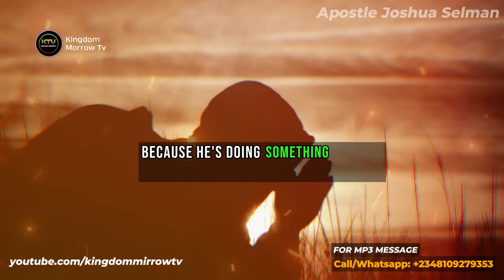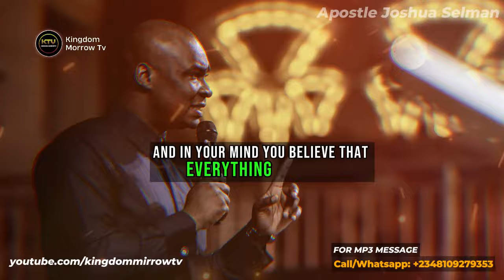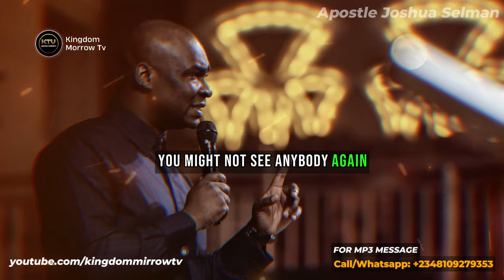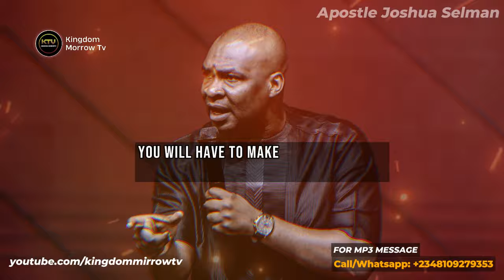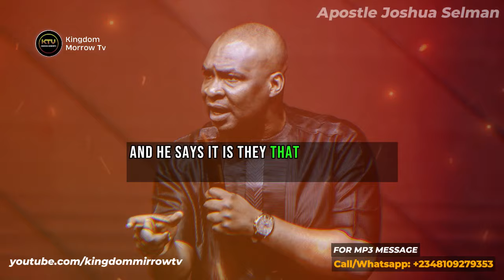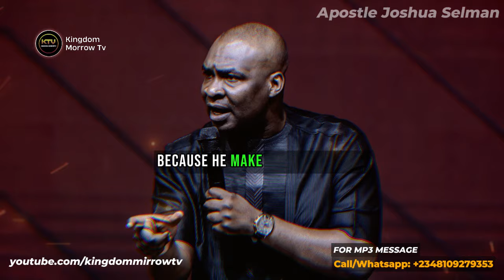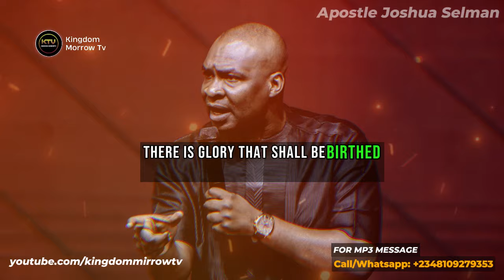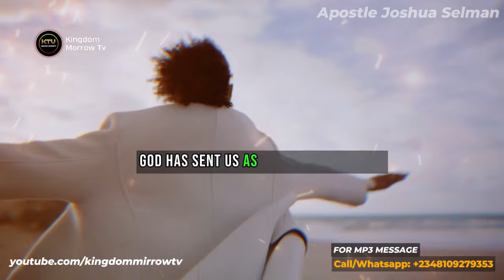IF YOU ARE IN THIS SEASON OF YOUR LIFE, IT MEANS THAT YOU HAVE A GREAT DESTINY APOSTLE JOSHUA SELMAN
A person who believes in something might experience some strange times in their life. There will be moments when they go through challenges and don't quite understand why.
Apostle Joshua Selman explains that these tough times are actually getting them ready for something great in the future.